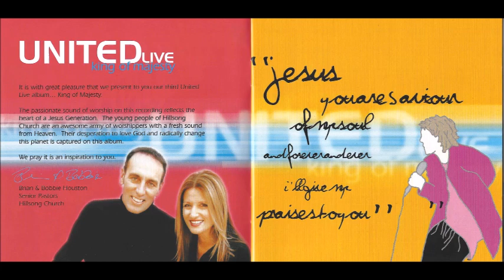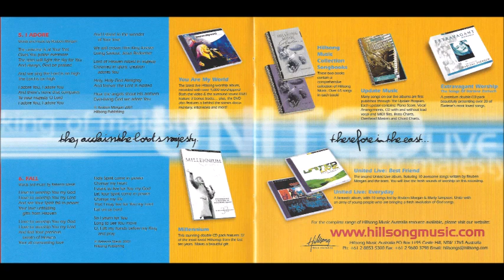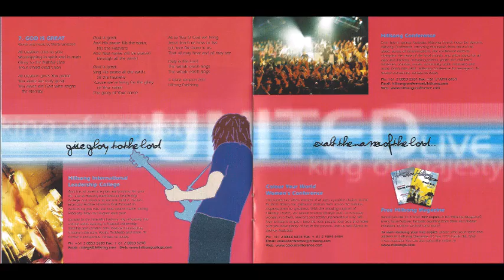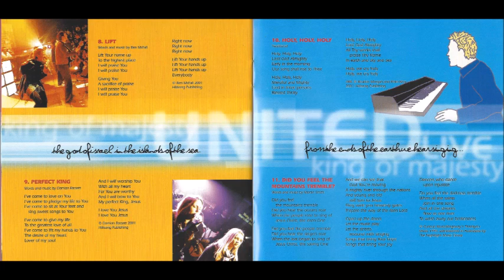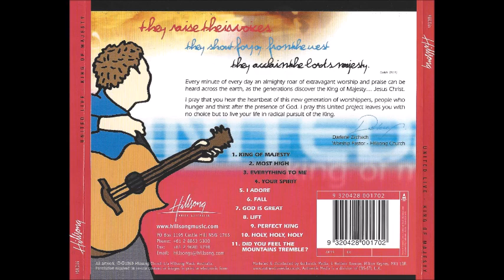Hillsong United Perfect King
Canción: Perfect King
Intérprete: Marty Sampson
Album: King Of Majesty
Año: 2001
Compositor: Damian Bassett